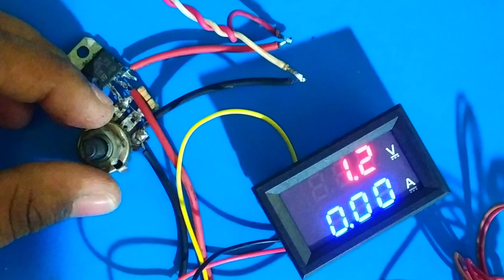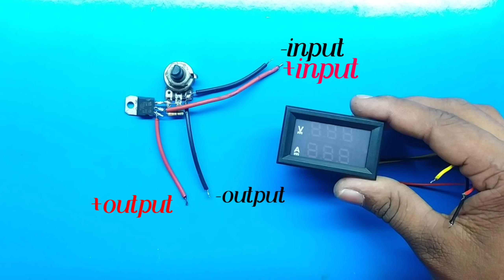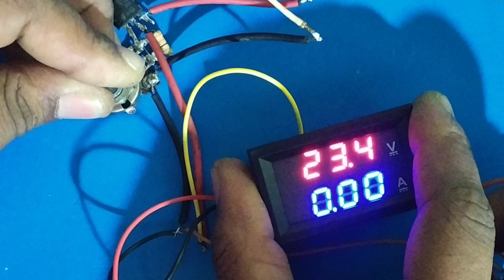How to make Battery Charger/Variable Power Supply. 1-24V & 0-10A Voltage Current. project bangla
voltage regulator, voltage regulator, electronics,

✌️ আমার সাথে কথা বলতে চাইলে সামাজিক  মাধ্যমগুলোতে যুক্ত  হতে পারেন

আপনি কি  এই ভিডিও গুলো মিস করেছেন??